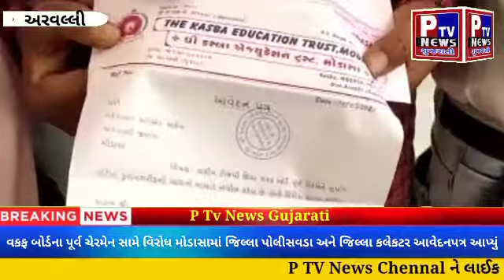વકફ બોર્ડના પૂર્વ ચેરમેન સામે વિરોધ મોડાસામાં જિલ્લા પોલીસવડા અને જિલ્લા કલેકટર આવેદનપત્ર આપ્યું...